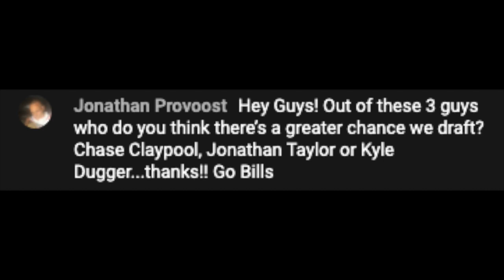Should the Bills Select Kyle Dugger, Jonathan Taylor or Chase Claypool?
A question spawning from our life stream, if the Buffalo Bills had a chance to draft Jonathan Taylor, Kyle Dugger or Chase Claypool, who should the Bills Draft?